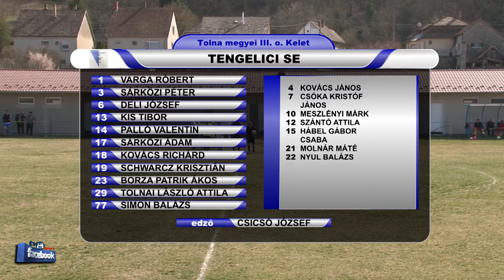ZÖNGE SPORTEGYESÜLET - TENGELICI SE 1 - 2 (0 - 1)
Góllövők:PILISI PATRIK 74' illetve SIMON BALÁZS 45',KOVÁCS JÁNOS 92'.
Tolna megyei NB III Közép és a Tolna m.I. és II. o. ,  Somogy m. I. osztály labdarúgó mérkőzések összefoglalói.